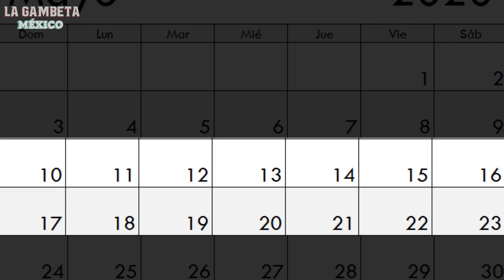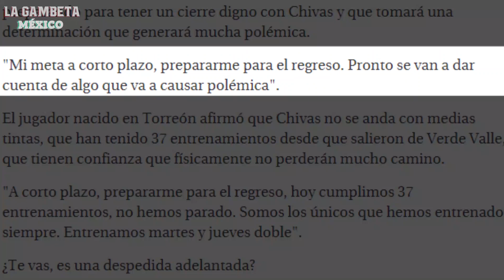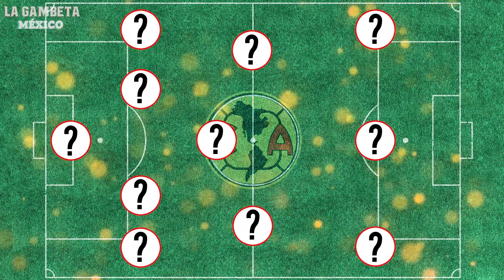AMÉRICA VA POR ESTOS 2 CRACKS CHIVAS IRÍA POR ESTE JUGADORAZO DEFINIRÁN FUTURO DE LA LIGA MX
Hola Gambeteros, aquí les tenemos la mejor información del día en el mundo del fútbol, hoy les informamos sobre la aclaración de Enrique Bonilla presidente de la Liga MX además del fichajazo de Chivas